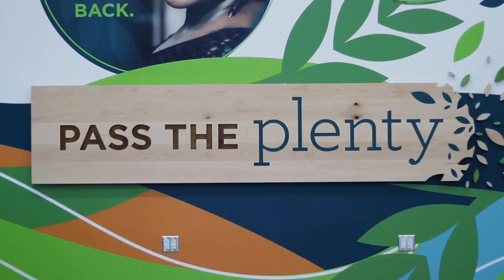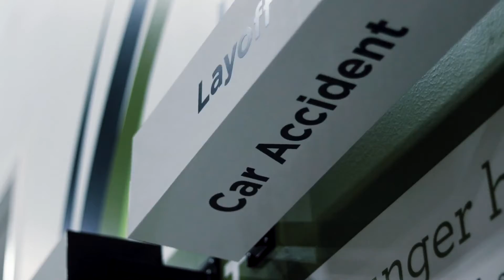Testimonial Video by Mikayla Hughes